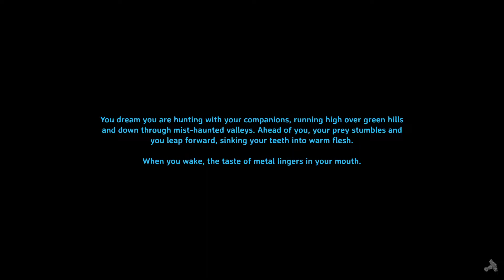Valheim episodul 6: Upgrade la pickaxe